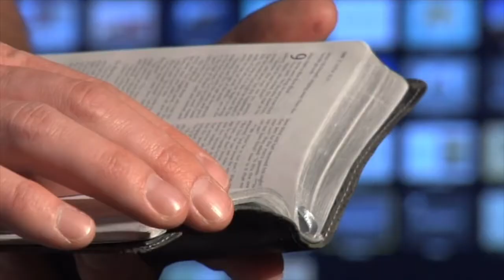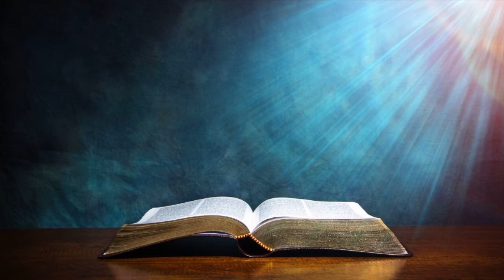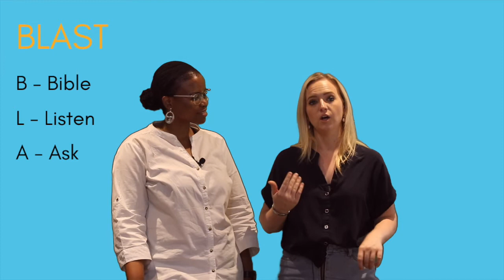Messages from God 3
A Bible lesson for primary schoolers about how God speaks to us. Today we look at how God speaks in a still small voice.